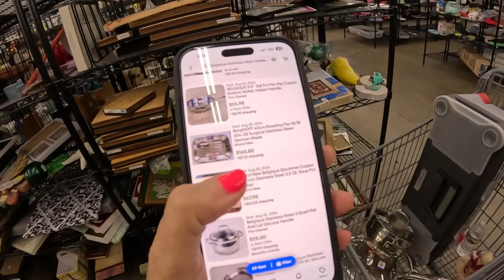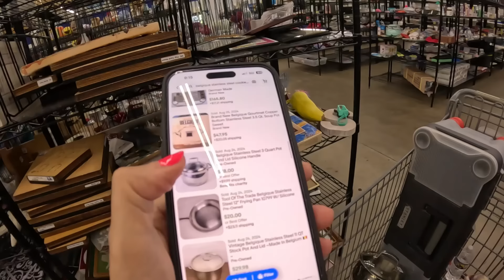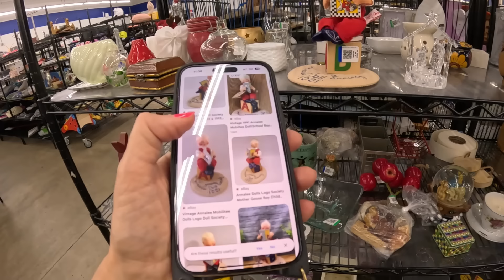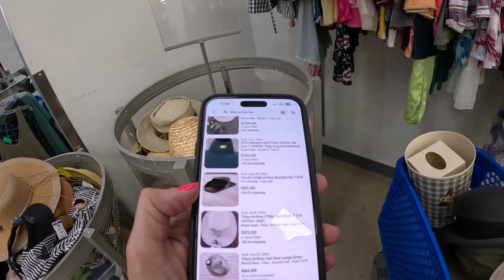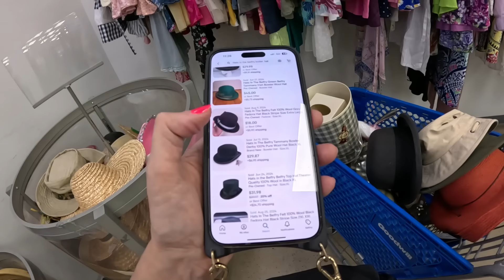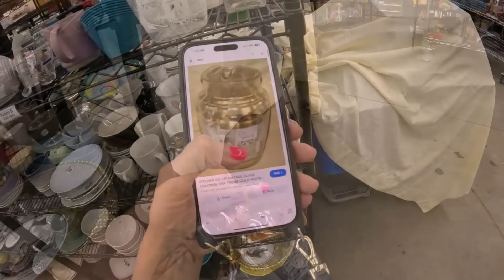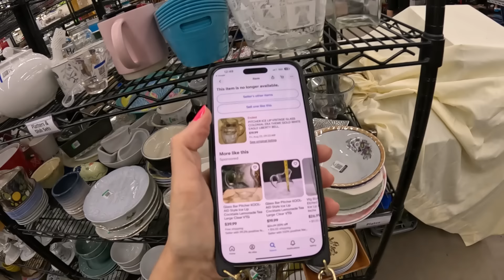We're going to need the Big shopping Cart! Thrifting for Resale and for KEEPS?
The hunt is real! I spend hours and hours each week, combing through thrift stores, Yard Sales, estate sales, auctions, flea markets & Antique centers ... to bring home the goods and prepare them for selling in my Ebay store, my antique booth and on Facebook Marketplace, which fully supports me.
Ebay goodwill thrifting side gig, no experience side hustle, yard sale treasure hunting garage sale, how to work from home in 2024 entrepreneur reseller pickers yard sale estate sales estate sale ride along thrift with me auctions ebay reselling ebay haul vlog part time treasure hunting treasure hunt picking auctions auction picker garage sale yard sale local auction resell video ebay video make money at auctions make money from home make money online picking picking garage sales reselling garage sale profits treasure hunting buy and sell reseller community reselling community garage sale video jackpot

Lavenderclothesline

My Daughter Mellissa's Youtube channel:
Mellissa
Her Ebay store:
Freshbloominclothing